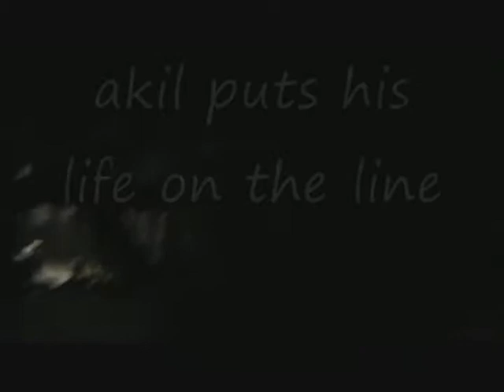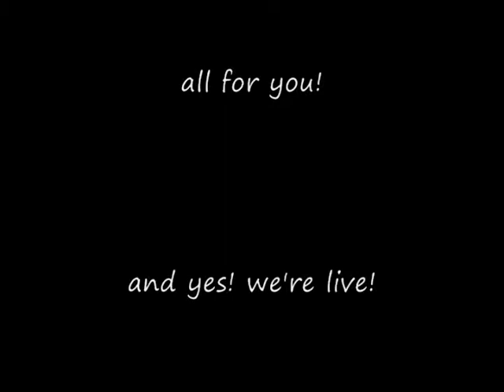akil presents Windageddon Pasadena 2011 & Some.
check out the host with the most Akil of Station 78.187 dodge dangers and report on his coined term Windageddon Pasadena/Altadena December 2011. It was here this region saw hurricane force winds and was one of the most powerful wind storms to hit the area in decades. There is also bonus footage filmed in Pasadena/Altadena.